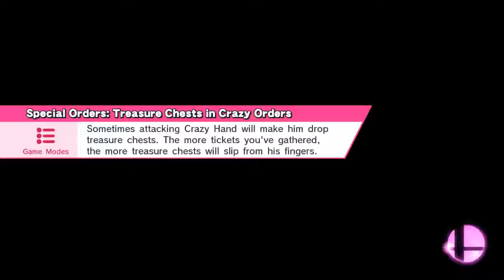Super Smash Bros. Wii U: Mr. Game & Watch (OutcastAutumn) vs. Ike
Bridge of Eldin (Ω Form)
Ike, Mr. Game & Watch